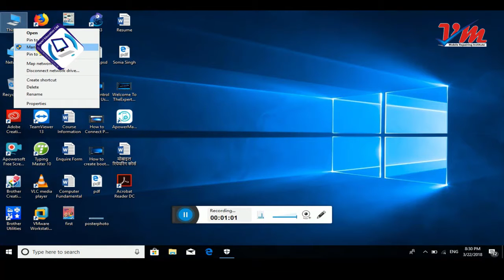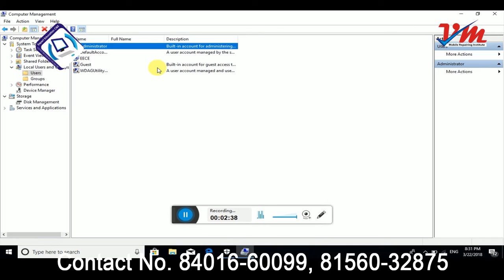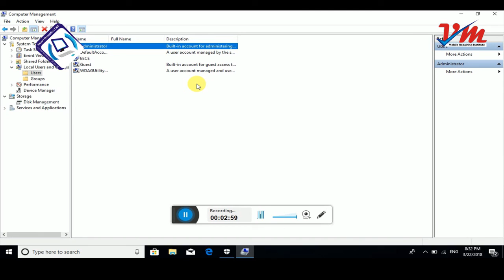How to enable Administrator in windows 10, 8, 7?